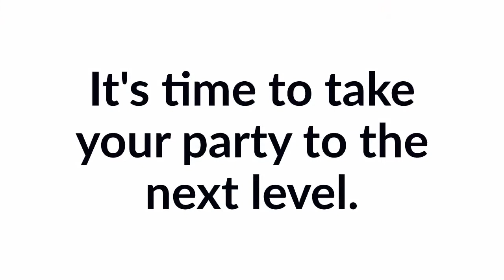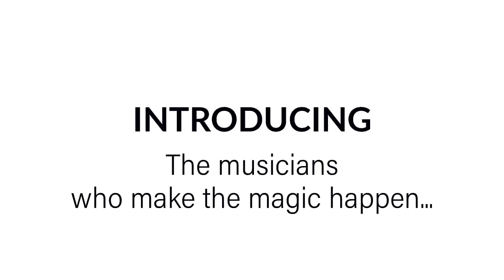Flashback Band EPK